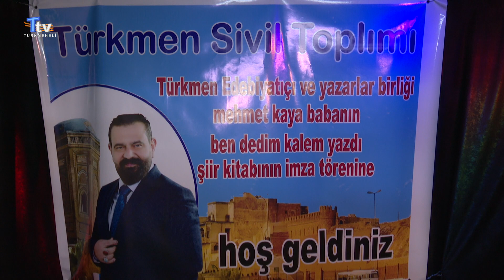Türkmen Edebiyatına bir kitap daha kazandırıldı